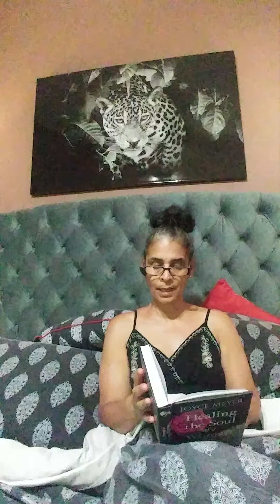An Evening story